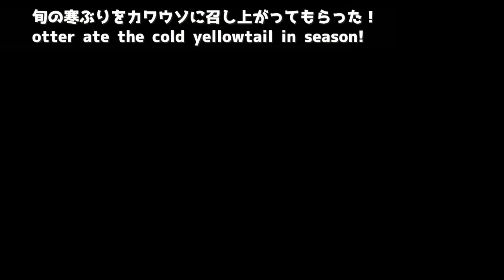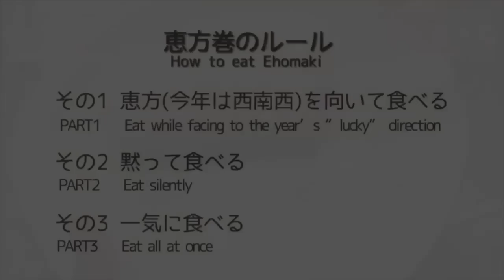カワウソさくらのバクバク食事シーン集！！ A collection of otter Sakura's eating scenes!